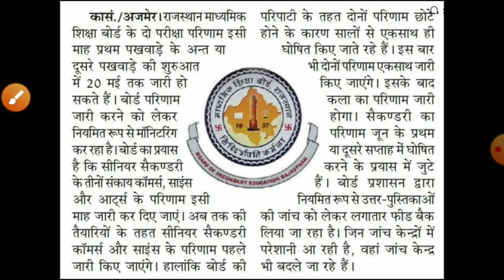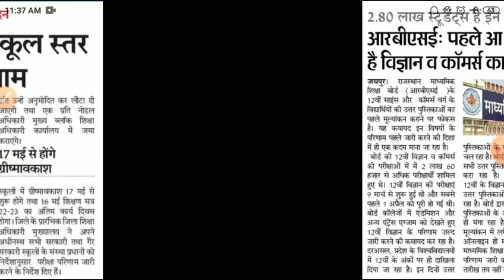राजस्थान बोर्ड रिजल्ट 2023/Rbse 10th,12th board रिजल्ट 2023/Rajasthan board result latest news 2023